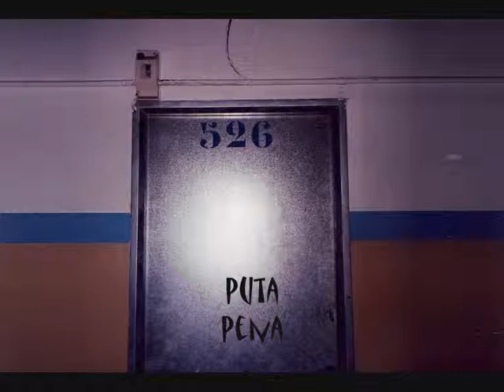ZULO526 - Puta pena - assaig 2003